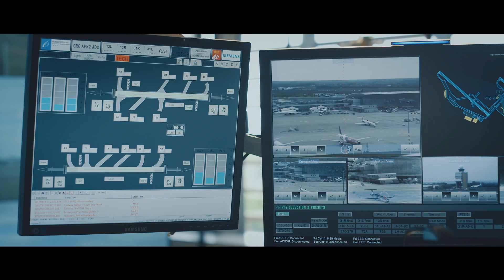Boldog anyák napját kíván a HungaroControl Zrt!